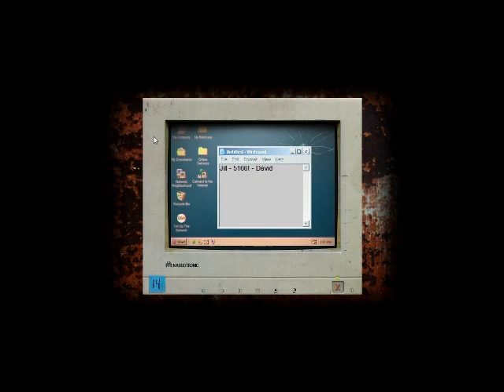Lets Play Cry of Fear - [German/BLIND] #02 - Wir werden BESPANNERT!!!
Weiter gehts mit dem Crazy "Ego" Game: Cry of Fear! ACHTUNG!: Vor dem Hauptmenü stand das man bei diesem Spiel Paranoid oder gar Depressiv werden kann! Ich werden mich abhärten mit Slender und desweiteren. Falls du nicht mehr magst solltest du eine Pause machen und falls du heute (von dir aus) nicht mehr magst auf später ansehen drücken. Danke. Bitte klickt auf Gefällt mir (Like) Wenn es euch gefallen hat und schreibt ein Kommentar! Vielleicht verdiene ich mir ja auch ein Abo...? BABAY!!!